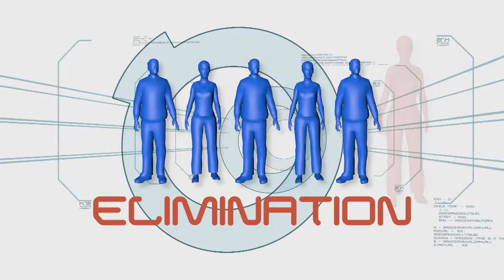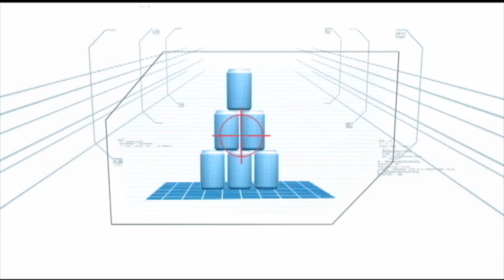Minute To Win It: Week 14 Episode 3 | Part 1/5